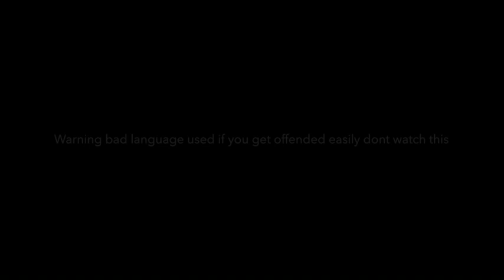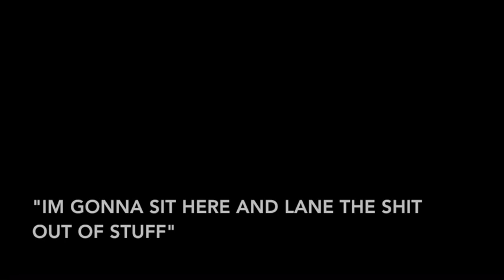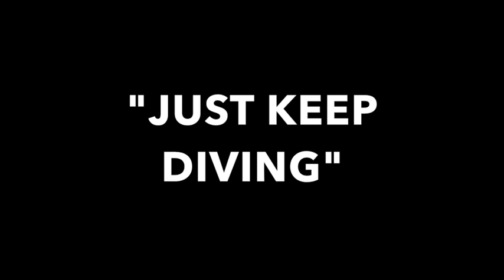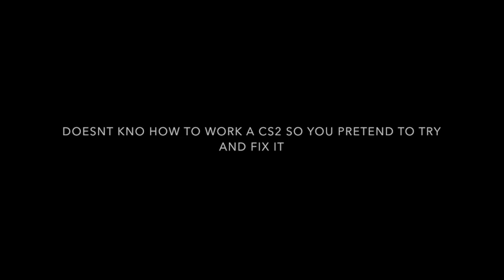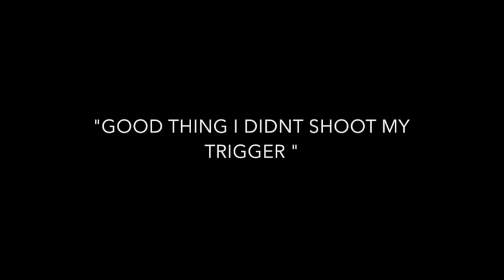the famous words of RRDP/fails of paintball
paintball fails